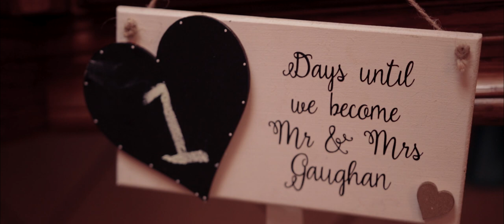Siobhan & Pat's Wedding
My beautiful cousin, Siobhan, and her husband were married this past summer. It was a beautiful day in Gort, with after drinks in Hennelly's Bar and an amazing reception in Lady Gregory Hotel